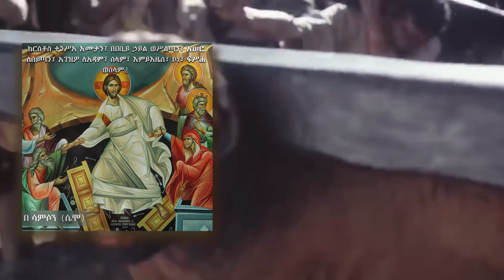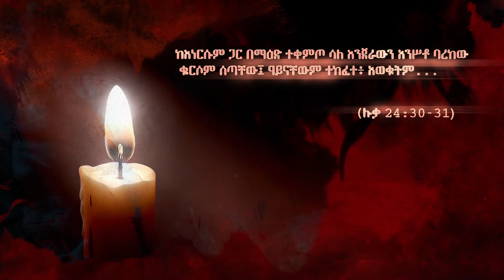ትንሳኤ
ክርስቶስ ተንሥአ እሙታን፣ በዐቢይ ኃይል ወሥልጣን፣ አሠሮ ለሰይጣን፣ አገዝዎ ለአዳም፣ ሰላም፣ እምይእዜሰ፣ ኮነ፣ ፍሥሐ ወሰላም!!